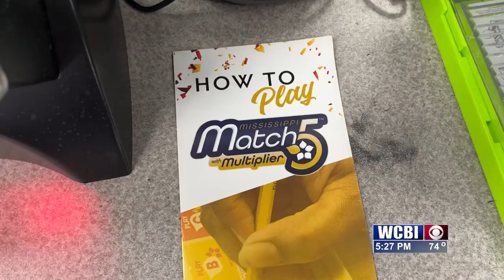West Point woman wins NASCAR Powerball Playoff Championship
A West Point woman went home $1 million richer. Stephanie Walker won the NASCAR Powerball Playoff Championship at Phoenix Raceway.